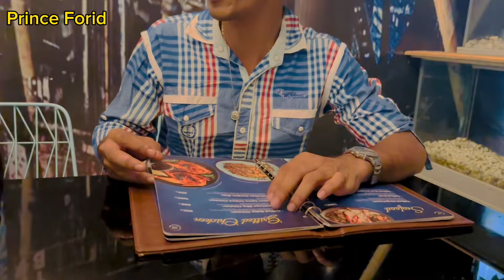Sky Lounge Rooftop Resturent |প্রথমবার বউকে নিয়ে ঘুরতে গেলাম ঢাকা | Sony square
Service options: Has all you can eat · Has outdoor seating · Serves vegan dishes
Located in: Sony Square | Mirpur-1
Address: 105 Mirpur Rd, Dhaka 1216, Mirpur 1216
Hours:
Open ⋅ Closes 12 AM

Sky Lounge Rooftop

Care Visa Update Interview | কেয়ার ভিসার সাতই আগস্টর এর আপডেট | UK Care Visa

Follow us on:
My Facebook name: Prince Forid

Thank you everyone, I love you all and appreciate your support.